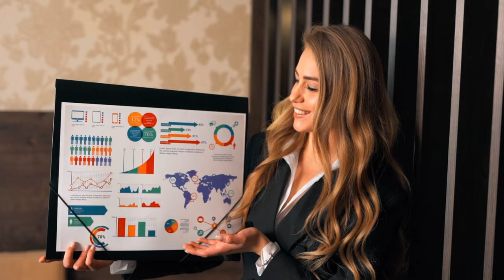System and Organization Controls (SOC) - Abacus Technologies